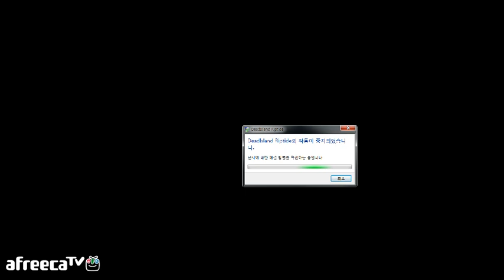검은네로] 데드아일랜드 립타이드 [9]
이제 저격총 라고 불러달라~
드디어 메인퀘를 하기위해 진입한다.